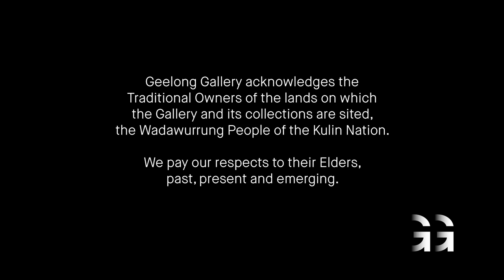Meet Alice—2023 Future Creatives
Alice McAloon
Sacred Heart College Geelong
VCE Studio Arts

In this inaugural exhibition, Geelong Gallery celebrates the achievements and creative practice of young emerging artists living in Geelong and the surrounding region who completed their Victorian Certificate of Education in 2022.